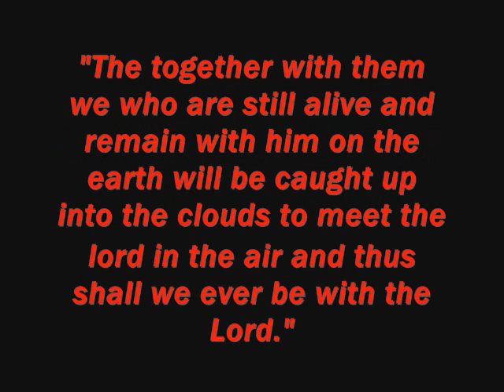In memory of you.wmv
This a song from a CD I am working on call the sword of the spirit this song is dedicated to my friend Julie who died of Cancer in 2008 she was only 21.